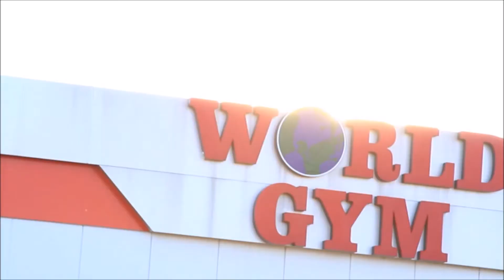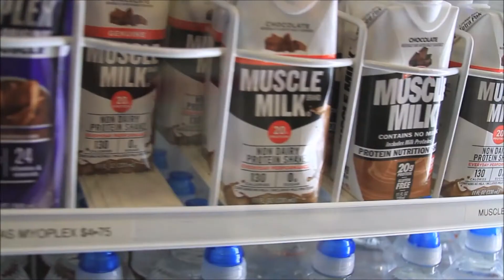World Gym Ambassador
Snap Chat: Culotta_david

•All filmed on a Samsung Galaxy 2 16.3MP
And Canon EOS 70D